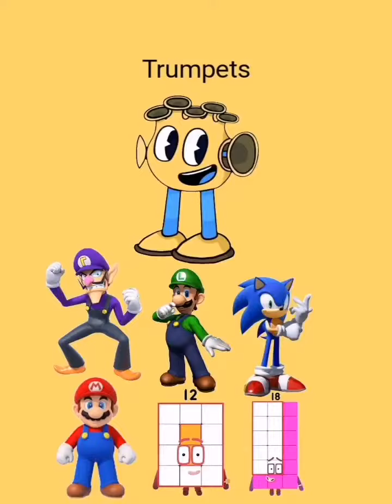CWCEA 1: the Second beginning